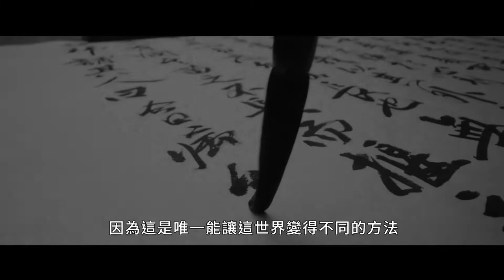《茲山魚譜》改編自《茲山魚譜》作者丁若銓真實故事！電影預告 ｜MyVideo強片電影線上看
✨改編自《茲山魚譜》作者丁若銓真實故事！✨

西元1801年，年幼的朝鮮純祖繼位，曾祖母貞純王后垂簾聽政，發動「辛酉迫害」，於朝鮮全境掃蕩西學。學者丁若銓因而遭受迫害，被流放至黑山島（茲山）。長期深居內陸的丁若銓漸漸發展出對魚類的興趣，在那裡遇見了好學而家貧少書的漁民昌大，丁若銓驚訝於昌大廣泛的海洋知識，決定以自身的學識作為交換，邀請他協助完成《茲山魚譜》。
 導演： 李濬益
演員： 薛景求 、 卞約漢 、 李姃垠 、 柳承龍 、 閔都凞